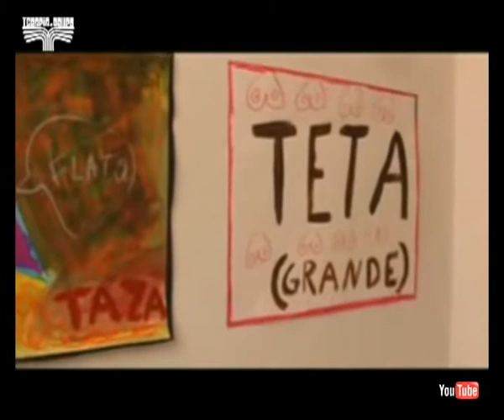ARTE MODERNO EN TERPIA DE GRUPO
¿Qué es el arte moderno?